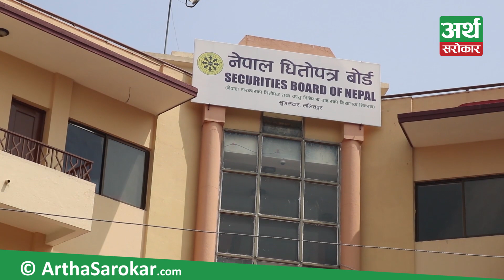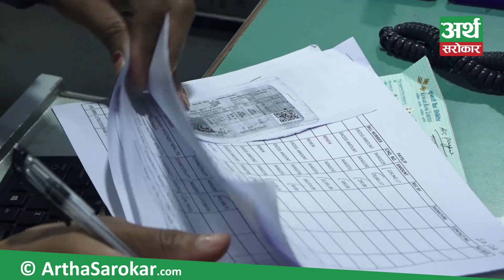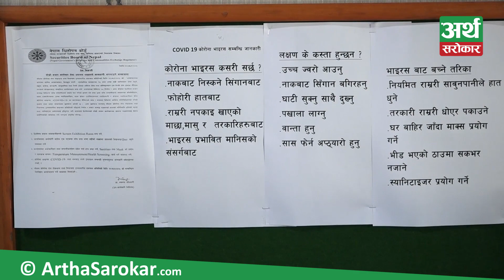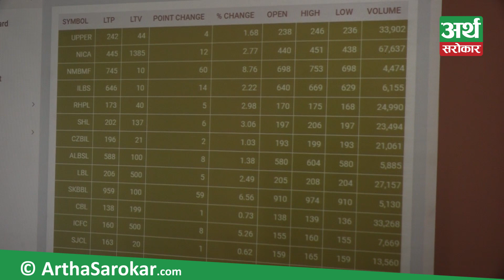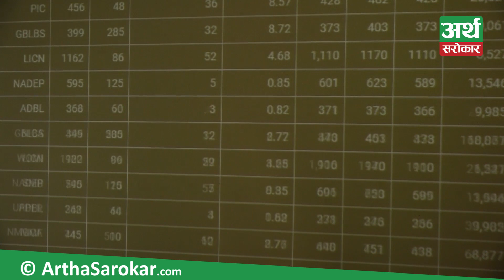बैंकलाई ब्रोकर लाइसेन्स दिने काम कुन शक्तिले रोक्यो ? कहाँ भयो चलखेल ?- Exclusive || Artha Sarokar